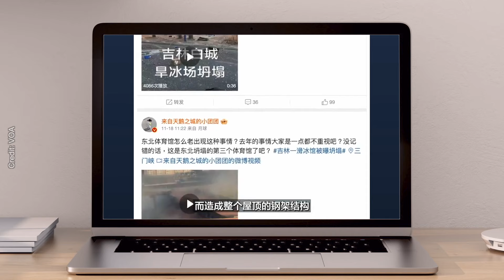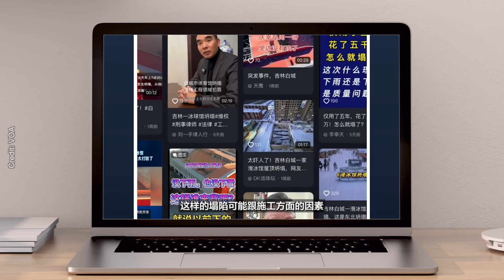中國豆腐渣工程再現 處處陷阱